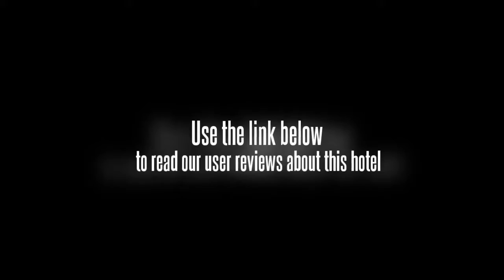Taiwan Hotel Beijing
Situated in the Chaoyang District, the Taiwan Hotel Beijing is five minutes from Wangfujing.

If you're travelling with a family in tow, the Taiwan Hotel Beijing offers spacious rooms geared towards the requirements of families and kids. The air conditioned rooms at the hotel offer a TV, a mini bar and cable / satellite channels. If access is a concern, prospective patrons will be pleased to know the hotel offers mobility and wheelchair access for an inclusive experience.